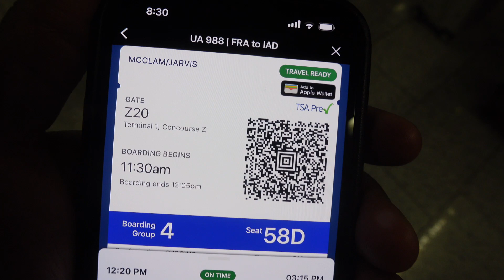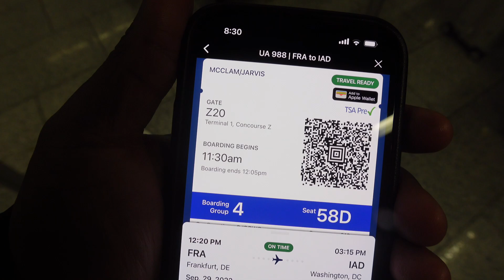Road to the German Ball: Episode 12: Bonner Wall 53 Out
It was a long time living in Cologne Germany, but it's time to go.. Just a day out with the guys shooting the ball. (this was recorded in July)
Off to the airport an early morning to get to Frankfurt for our flights. It's crazy we had to split up before boarding our flights.

TeamSHOC_JM
TeamSHOC_JM
TeamSHOC_JM

Lens: Sigma 16m 1.4
Camera: Panasonic Lumix G85
Chest Cam: GoPro Hero 9 Black
Drone: Mavic Air 2s